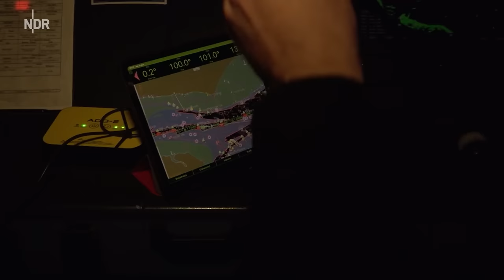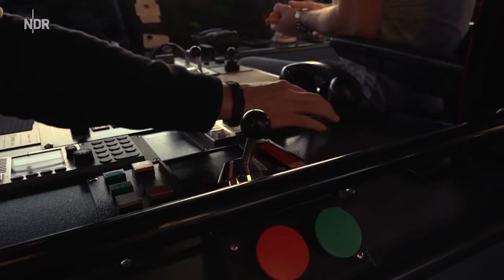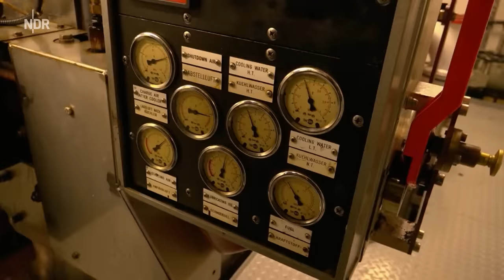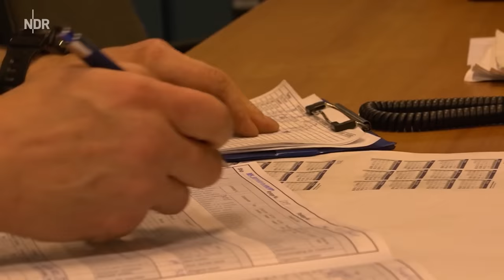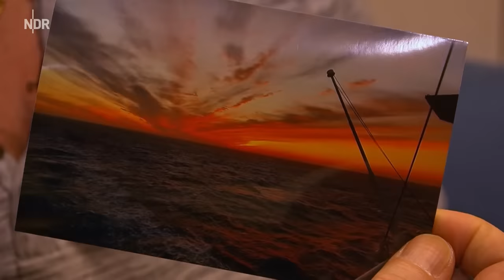Traumberuf Kapitän: Von Hamburg-Cranz nach Casablanca | die nordstory | NDR Doku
Kapitän auf einem Kreuzfahrtschiff? Bloß nicht, sagt Ingo Drewes. Dennoch fährt er seit 16 Jahren als Kapitän auf einem Containerschiff, der "Henneke Rambow", 135 Meter lang, 23 Meter breit, Tiefgang bis zu 8,70 Meter und Platz für knapp 900 TEU, das sind 20-Fuß-Container. Für den 54-Jährigen ist das sein Traumberuf!

Ingo kommt aus dem hamburgischen Teil des Alten Landes, aus Cranz. Dort gab es früher nur zwei Arten von Gewerbe: Obstbau oder Schifffahrt. Schon Ingos Großvater war Kapitän, dann der Vater, jetzt Ingo. Die Seefahrt hat sich geändert. Ein Turn dauert drei Wochen, erst dann kommt Ingo mit der "Henneke Rambow" zurück. Meistens nach Hamburg. Dann wird proviantiert, die Behörden kommen an Bord, außerdem der Charterer CMA CGM, für den das Schiff fährt, vielleicht auch der Reeder, dem es gehört. "Hamburg ist Stress. Aber alle drei Wochen bin ich in meiner Stadt, was will ich mehr", sagt Ingo.

Ingos Frau Britta kellnert im Elb Blick in Jork-Lühe und hat so auch Verbindung zum Wasser. Mit den Chefs des Lokals ist sie befreundet, Nadine und Vujo Jovic sind die neuen Eigentümer des Altländer Traditionslokals. Wenn auf der Elbe die Kreuzfahrtschiffe vorbeifahren, geht die Chefin gerne auf den Balkon. Britta auch, wenn sie dann arbeitet, aber nur, wenn Ingo vorbeifährt. Ihr Mann ist nur vier Monate im Jahr zu Hause. "Das heißt: Ich mach alles, Steuerberater, Bank, die Freundschaften pflegen und das Frühstück für Dustin", sagt Britta. Der Sohn von Ingo und Britta geht in die BBS, die Berufsbildende Schule in Buxtehude. Noch ein Jahr bis zum Abi, und gerade ist das Thema "Globalisierung" dran. "Da ist meine Familie ein Teil von", sagt Dustin trocken.

Die Stadt Tilbury an der Themse, Rotterdam in den Niederlanden, Ferrol in Spanien und die Kanaren, schließlich Casablanca, wo die marokkanische Wache das heimische Arganöl an Bord verkauft, nebenberuflich sozusagen. Und immer wieder Lader und Löscher, Container an Bord, Container von Bord. Schon lange wissen die Kapitäne nicht mehr, was da drin ist. Von Gefahrengut einmal abgesehen. "Den Welthandel verstehst du sowieso nicht. Die Seefahrt ist zur reinen Dienstleistung geworden. Aber die Stimmung bei uns an Bord, das passt", sagt Ingo Drewes.

Die Rambow-Reederei aus Drochtersen an der Elbe, achtet darauf, dass die Crew konstant bleibt: Auf der "Henneke Rambow" fahren 13 Mann, Vladimir aus Weißrussland ist der Chief, der 1. Maschinist an Bord, Jozef, der Koch von den Philippinen, hat schon als Junge in die Töpfe der Mutter geguckt. Ingo ist der einzige ständige Deutsche, der hier fährt. "Dafür kommt das Schiff sogar aus Hamburg. Typ 168 von der Sietas-Werft, 52 Mal so gebaut, ein Erfolgsmodell. Die Werft in Hamburg-Neuenfelde gibt es nicht mehr, ein Opfer der Finanzkrise von 2007. Aber die Schiffe überleben mich. Kannst du besser nicht bauen", sagt Ingo.

Der NDR hat Ingo Drewes und seine Familie auf ihren Wegen begleitet, von Hamburg nach Casablanca, von Lühe nach Buxtehude. Eine "nordstory" vom Deich hinterm Haus bis hinter den Horizont in die große weite Welt.

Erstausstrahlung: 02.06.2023